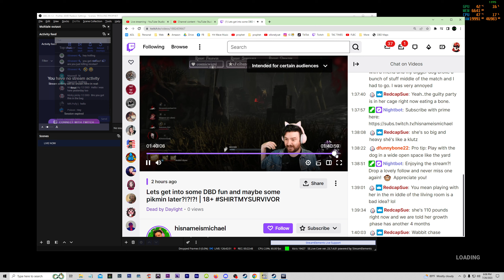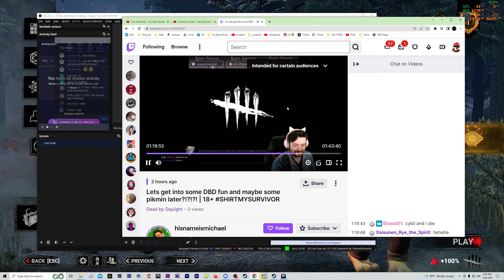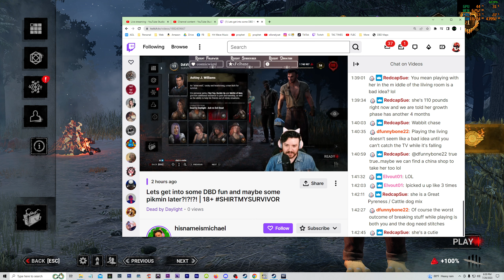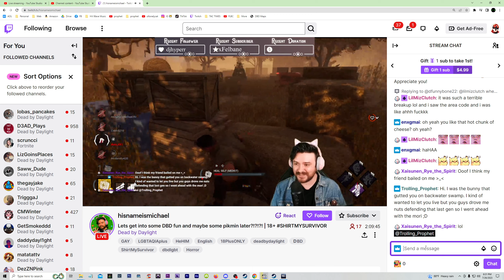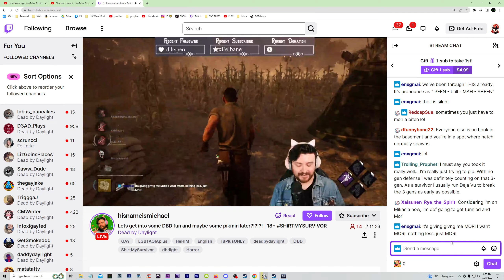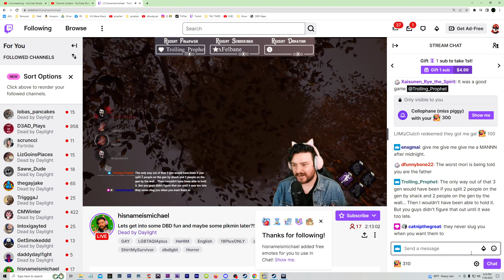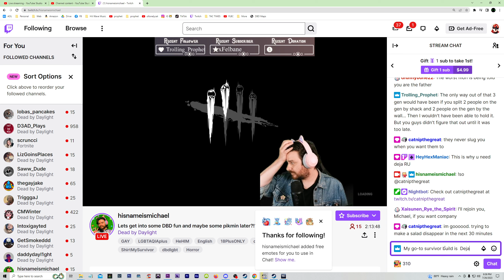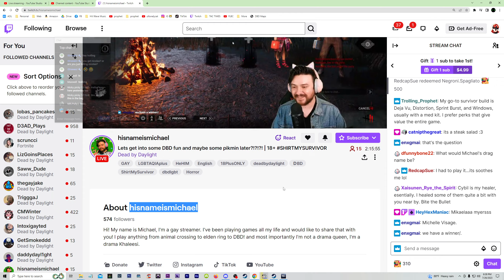Twitch Streamer hisnameismichael Took It Well When Bunny Legion Gutted Him in Dead by Daylight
Add in DBD 🔪 P100 Nurse @ YouTube ef48 (or) TrollingProphet @YT

👉   FAMILY FRIENDLY CHANNEL: NO PROFANITY !!!   👈

Join trolling prophet & the trolls @ Dead By Daylight Live Stream NOW 🔴

🔪 P100 Nurse Main 😃😏😎